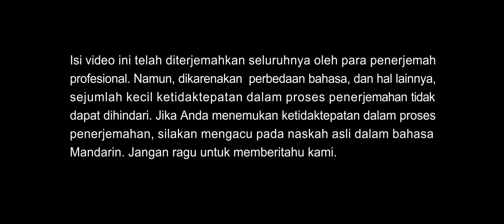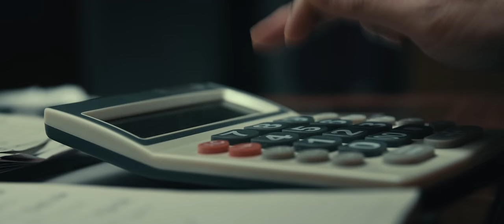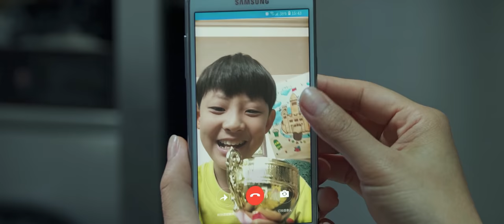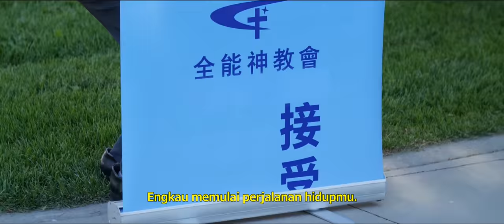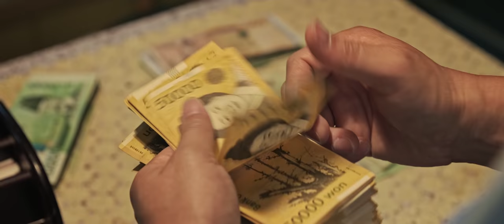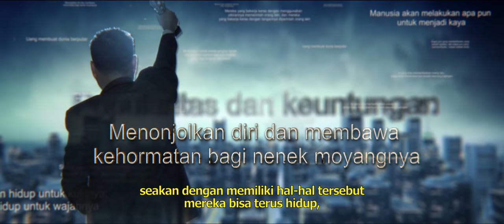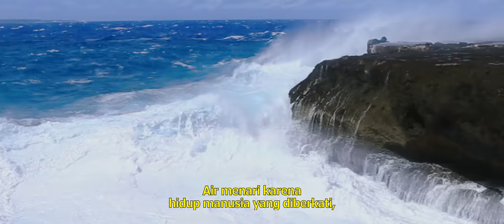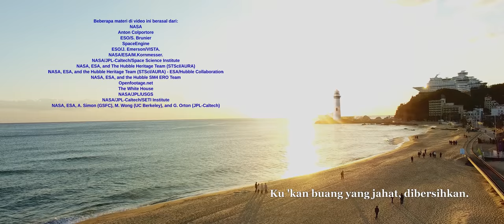Film Rohani "Kebahagiaan Yang Lama Dinanti" Tuhan menyelamatkan saya dari lautan penderitaan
Mau tak mau harus berkata Anda beruntung, karena di sini Anda akan menemukan jalan dari firman Tuhan untuk bebas dari kehidupan yang menderita. Messenger

Untuk mendapatkan cukup uang untuk menjalani kehidupan yang baik, Ding Ruilin dan suaminya bekerja keras untuk membuka dan mengelola bisnis. Namun, lantaran eksploitasi dan kekejaman pemerintah PKT, mereka terus terbelit utang, dan tak punya pilihan selain pergi ke luar negeri untuk bekerja. Untuk menghasilkan lebih banyak uang, Ding Ruilin mengambil dua pekerjaan. Beban berat dari pekerjaan dan ketidakpedulian orang-orang di sekitarnya membuatnya menyadari kesengsaraan dan ketidakberdayaan hidup demi uang. Di tengah kesengsaraan dan kebingungannya, dia bertemu teman sekelasnya di SMU, Lin Zhixin. Dalam pembicaraan mereka, Ding Ruilin melihat Lin Zhixin telah memahami banyak hal karena imannya kepada Tuhan. Dengan kehadiran Tuhan, dia merasakan kedamaian rohani dan kebahagiaan, dan hidup dalam kondisi yang santai dan nyaman, yang membuat Ding Ruilin ingin percaya juga kepada Tuhan. Tak lama sesudahnya, untuk menghasilkan lebih banyak uang, Ding Ruilin dan suaminya mengambil alih sebuah restoran, tetapi kelelahan jangka panjang menyebabkan Ding Ruilin sakit parah, yang pada gilirannya membuatnya berisiko mengalami kelumpuhan. Siksaan penyakitnya membuat Ding Ruilin mulai merenungkan kehidupan. Untuk apa orang hidup? Apakah layak mengorbankan hidup demi kekayaan dan ketenaran? Bisakah uang membantu manusia keluar dari kehampaan dan kesengsaraan? Bisakah uang menyelamatkan manusia dari kematian? Melalui persekutuan saudari-saudarinya tentang firman Tuhan, Ding Ruilin dapat dengan jelas melihat jawaban atas pertanyaan-pertanyaan tentang kehidupan ini, dia belajar tentang hal terpenting untuk dikejar dalam hidup, dan dia akhirnya menemukan kebebasan rohani. Melalui bimbingan dalam firman Tuhan, Ding Ruilin akhirnya menemukan kebahagiaan dalam hidup ...

All Bible quotation in this video is translated freely from English Bible.